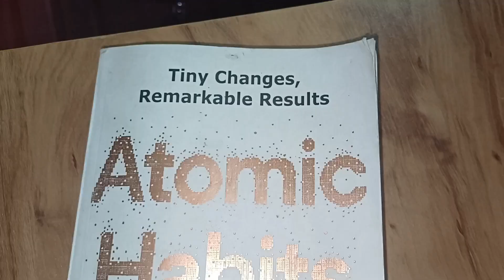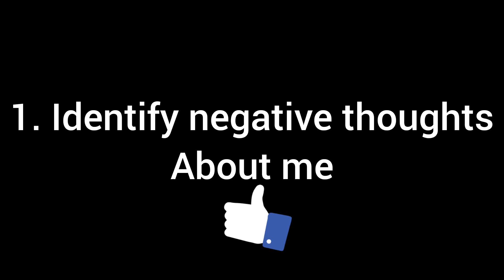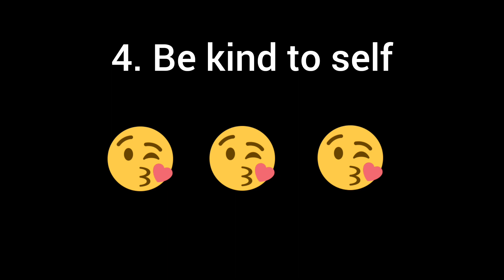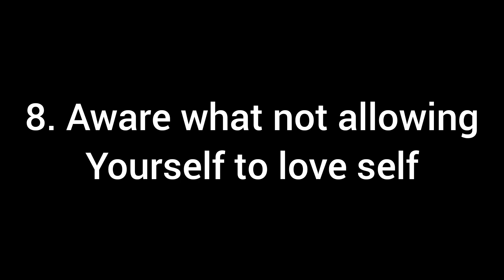Day 41 of Getting My Life Together Challenge🤩youtube